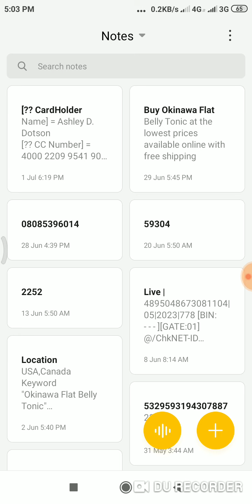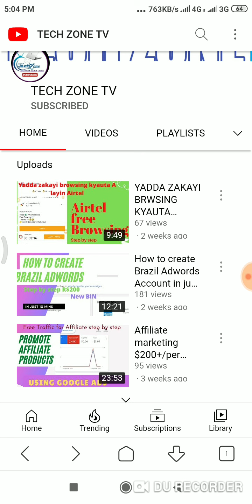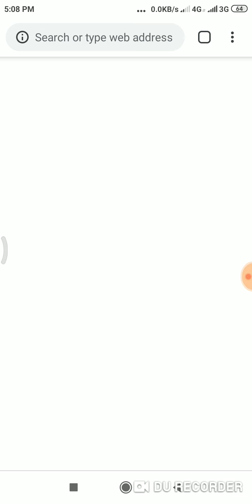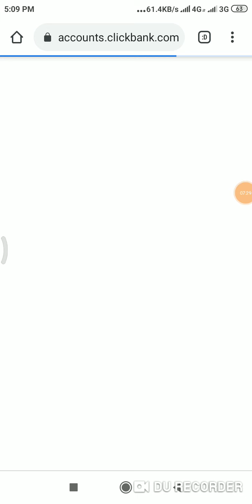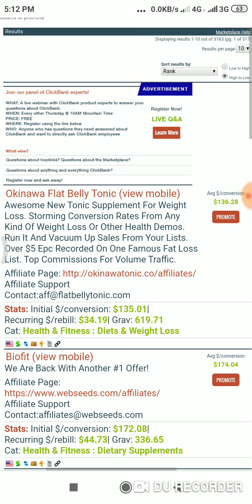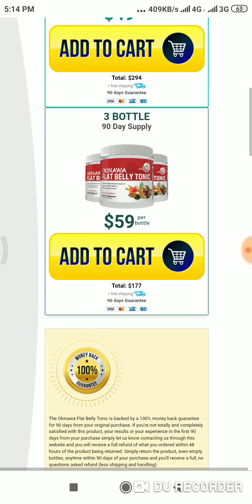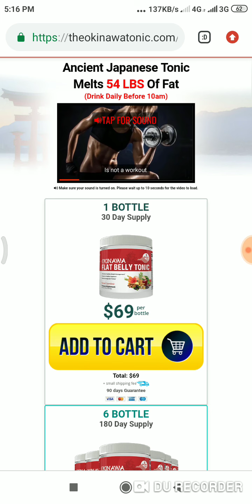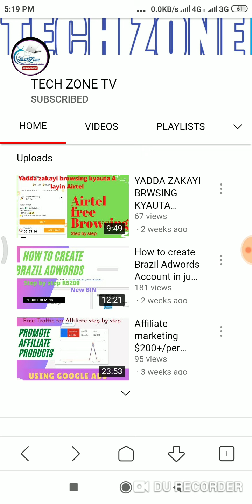Affiliate marketing tutorials Ranar ta daya||Bayani Akan meme affiliate marketing video farko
Wannan shine video nafarko da zamuyi wannan darasi kada kayi missing ko minti daya katabbatar ka kalleshi duka Domin kada kaji taya zamu fara